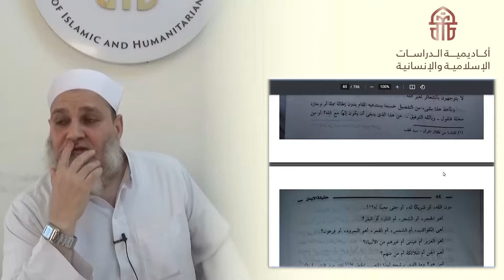النمرود وفرعون | د عمر عبد العزيز القرشي